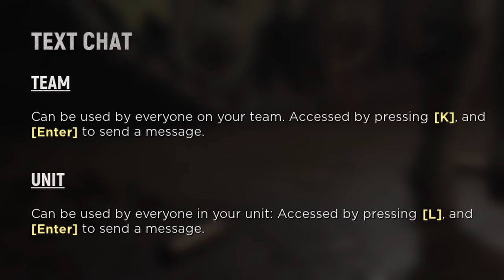Do you need a microphone to play? - Hell Let Loose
In this video we are going to not only answer the question "Do I need a mic to play Hell Let Loose?" but we will also pose some better questions to ask and do our best to answer those, as well. We will discuss the community, update 8, how communicating is handled in HLL both with and without a mic, and look at some less obvious benefits to having a headset/mic all before giving a final analysis. Thank you all for your support!

00:00 Intro
01:08 Community
02:29 Marking & Text Chat
03:52 Voice Chat (VOIP)
04:52 Less Obvious Benefits
05:54 Answering Our Questions
06:33 Final Analysis
06:57 What I Use
07:28 Outro